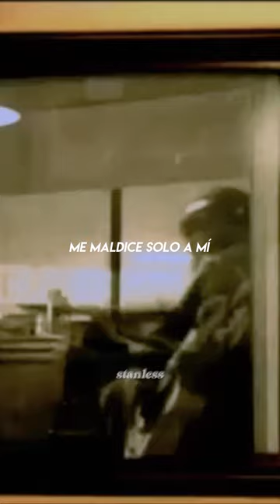Javiera y Los Imposibles - Maldita primavera [letra]